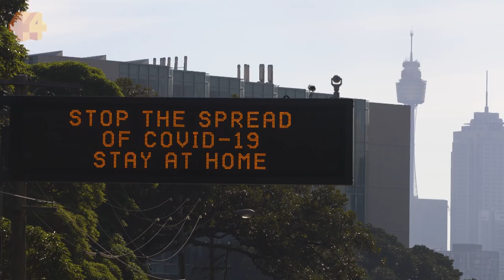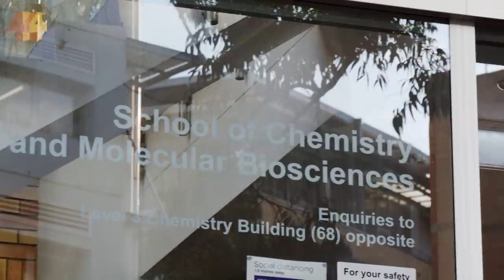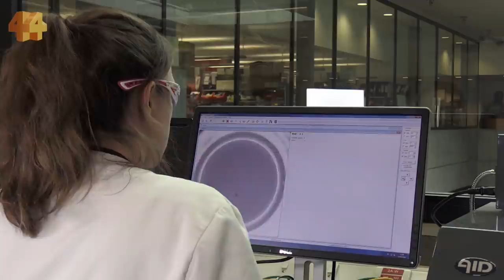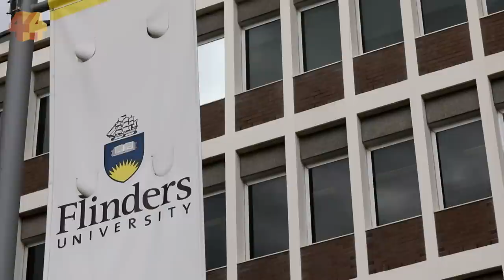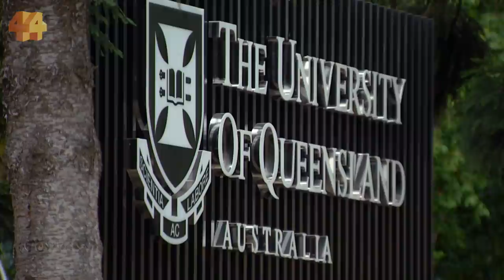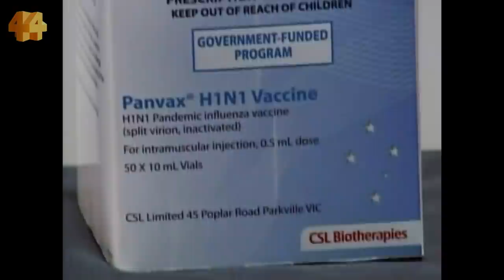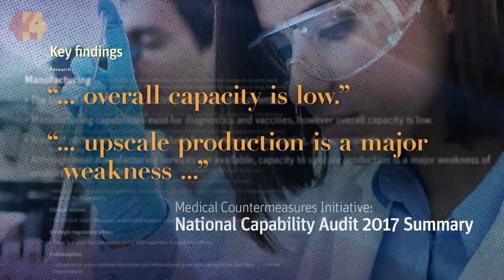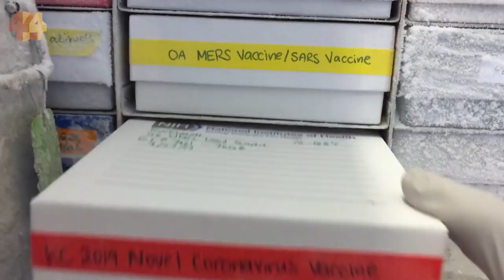Injection of Hope: The hunt for a COVID-19 vaccine | Four Corners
Around Australia, coronavirus restrictions have started to loosen. Our cities and towns are showing more signs of life than they have in months. Despite this, both state and federal governments and the health authorities insist that without an effective vaccine or treatment for coronavirus, life cannot fully return to normal.

Australian scientists are at the forefront of this hunt for a vaccine, working around the clock on several promising contenders. The stakes are high, and the degree of difficulty is intense.

While their efforts showcase the best that science has to offer, behind their impressive endeavours is also warnings of missed opportunities and a lack of preparedness. Many had been warning of a likely pandemic for years, only to see resources and efforts caught up in a funding cycle described as ‘panic and neglect.’

Four Corners takes you into their world, where scientists face extraordinary scientific hurdles as well as extreme moral and ethical dilemmas.